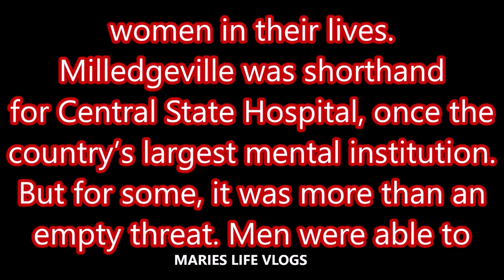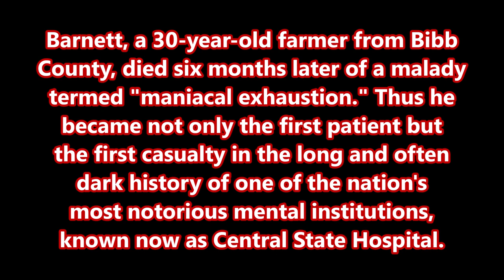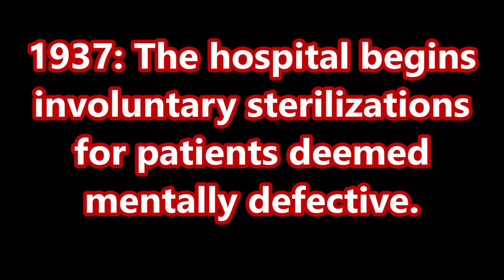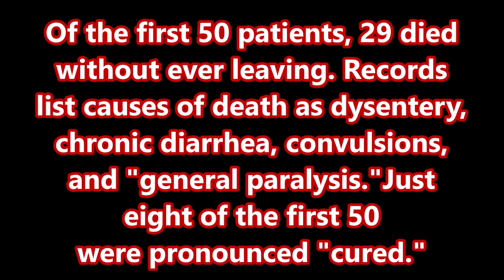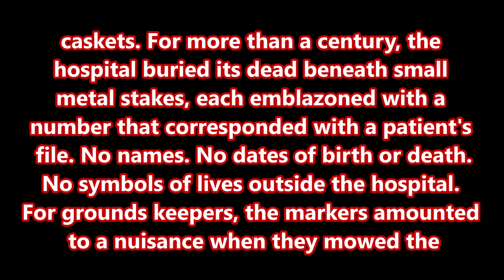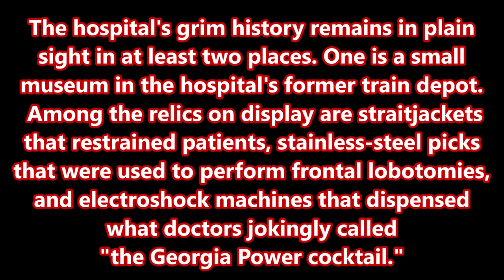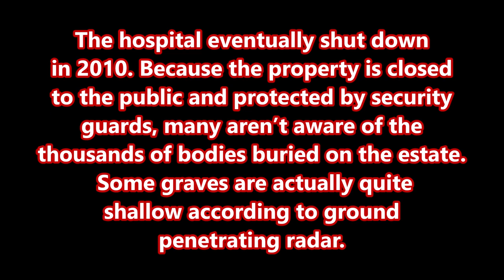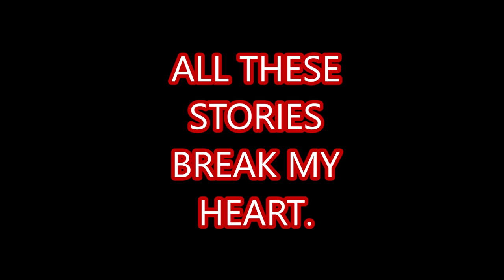THIS BREAKS MY HEART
THESE ARE SOME PICS AND STORIES I FOUND ON LINE, AND WANTED TO SHARE WITH YOU ALL..
VISIT MY 2ND CHANNEL MLV AND ME